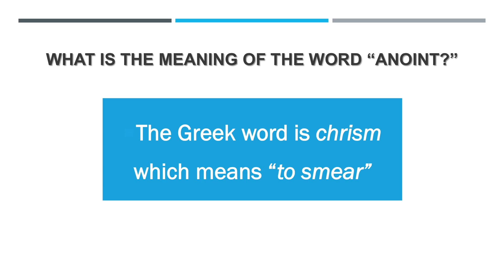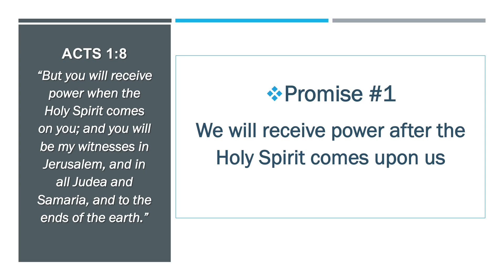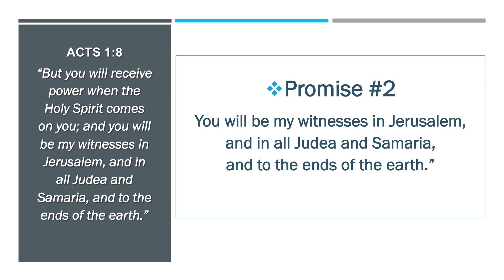Rev. Matthew Blackwood - God's Glory + The Reverence of the Believer = Anointing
Pastor Blackwood continues the series, "Anointed", with a message about the power and presence of God in the life of the believer.